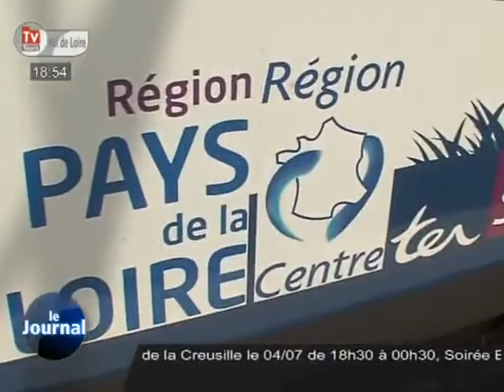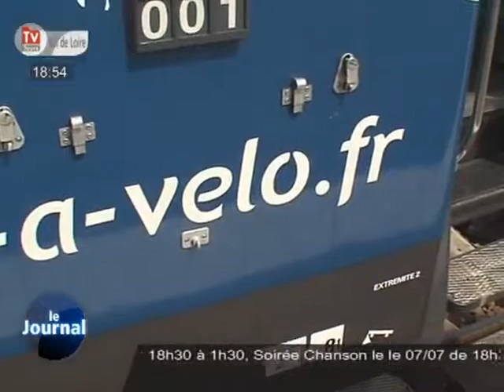Un train pour les vélos (Tours)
Sites webs/blogs, copiez cette vidéo avec le bouton "Intégrer" !
 Face au succès de la Loire à vélo, la région Centre et la SNCF ont mis en place un wagon spécial vélo totalement équipé.